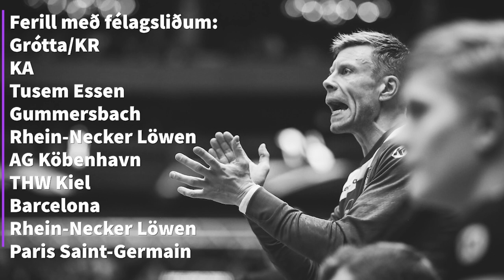Guðjón Valur Sigurðsson - Íslenska landsliðið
Guðjón Valur Sigurðsson tilkynnti það rétt í þessu að hann væri hættur í handbolta.

Guðjón Valur á farsælan feril að baki með íslenska landsliðinu allt frá árinu 1999. Guðjón á að baki 364 landsleiki og hefur hann skorað í þeim 1875 mörk og tekið þátt í 22 stórmótum.

HSÍ þakkar Guðjóni Val fyrir frábæran tíma með landsliðinu!